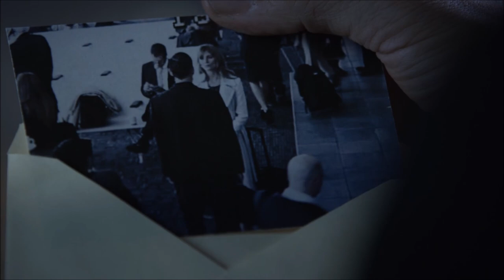John Meets Kara Stanton (Person of Interest)(1 x 8)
This is a collection of clips in which John meets and interacts with Stanton in Foe (1 x 8).